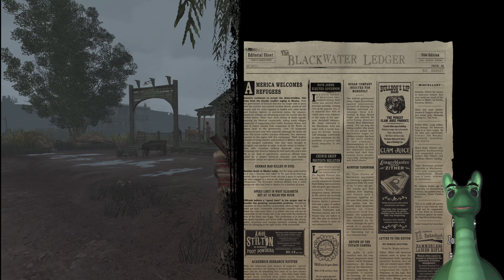Vive la revolution? | First time playing RDR - E16